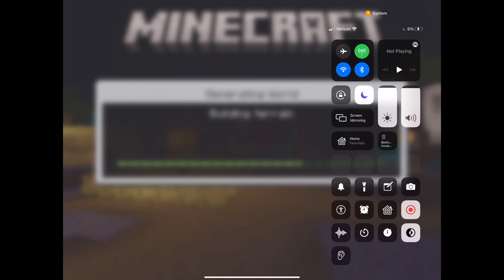Ep.5 of Survival series